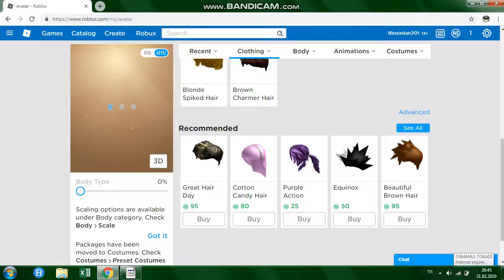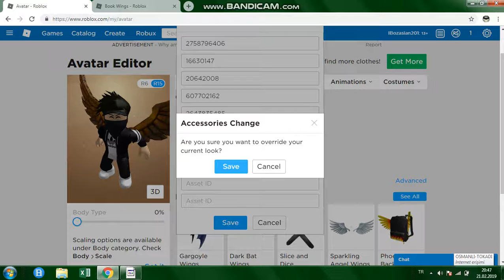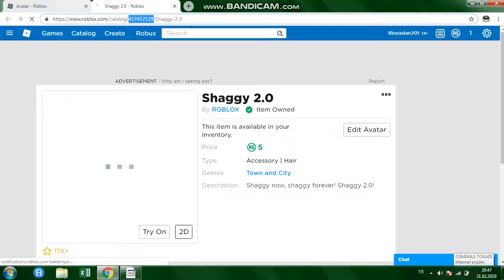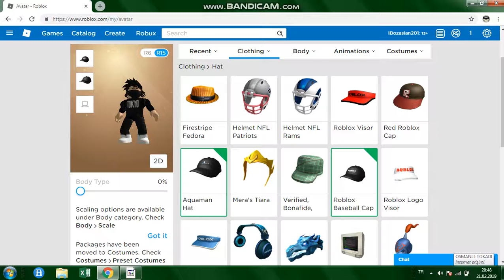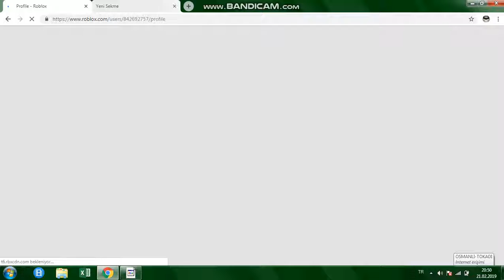ROBLOX 2 İTEMİ AYNANDA TAKMAK! ROBLOX TÜRKÇE